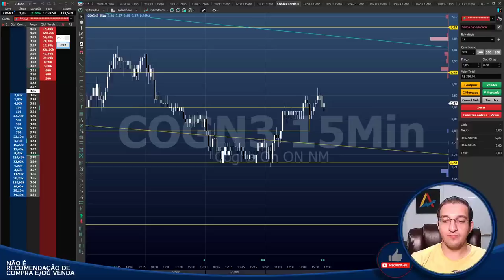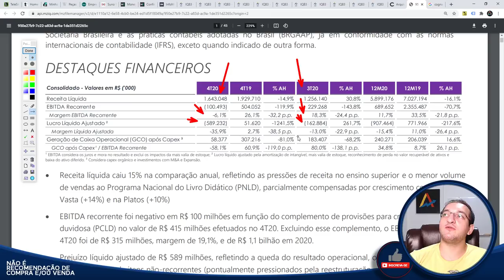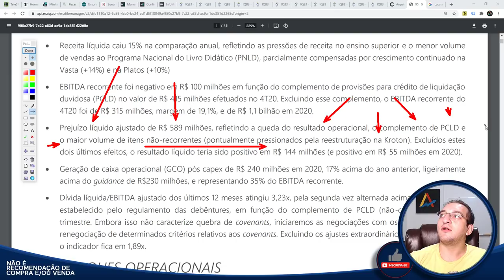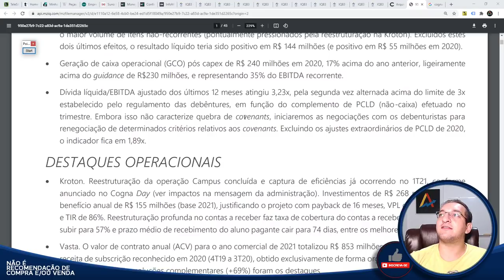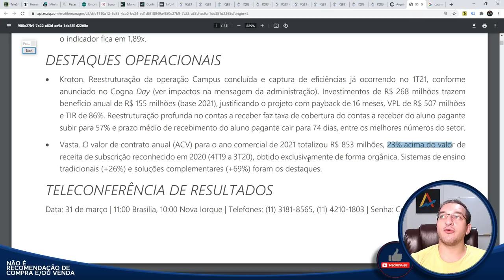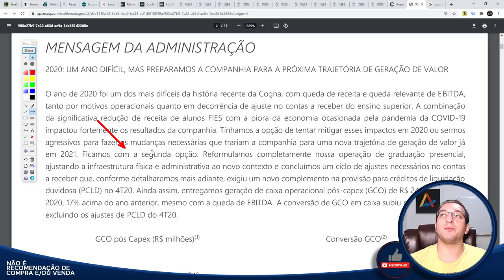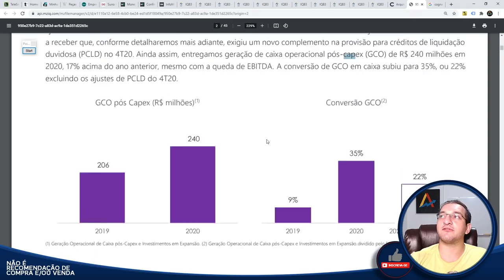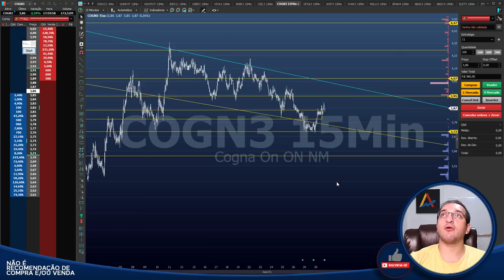Cogna (COGN3) - Balanço 4T20 | Diferentes visões de um balanço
Caixa Postal: 76586
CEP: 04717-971